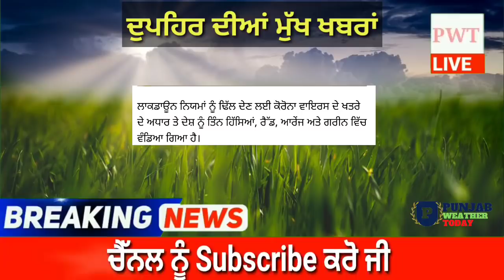punjabi news today live - Punjab Weather Today - Punjab News